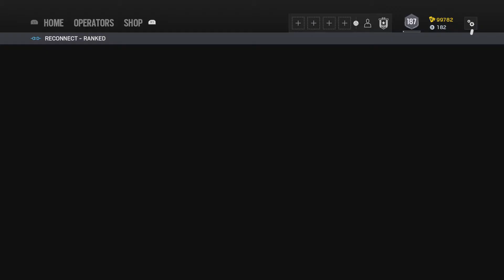Wasay under pressure